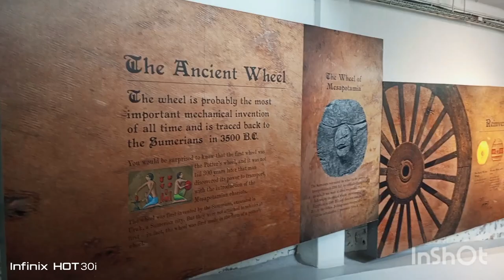GD museums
GD Naidu car museums

Sri G D Naidu, an eminent industrialist and philanthropist of Coimbatore, South India, had a great passion for the automobile. He visited several countries during his lifetime and was fascinated by the workmanship and engineering capabilities of Germany and other forward nations. He was an ardent automobile enthusiast, science lover and loved learning the science behind the functioning and invention of everything that he came across.

G D Naidu Charitable Trust was started by Mr. GD Naidu in 1950. His purpose was to start a charity and make it a perpetual entity for imparting knowledge and sharing information to the community. He was a man of practical learning and he strongly believed that empowerment comes through dissemination of knowledge.

fatherland vlogs